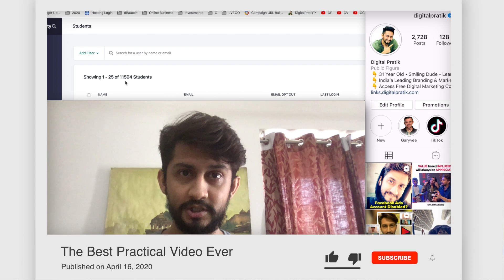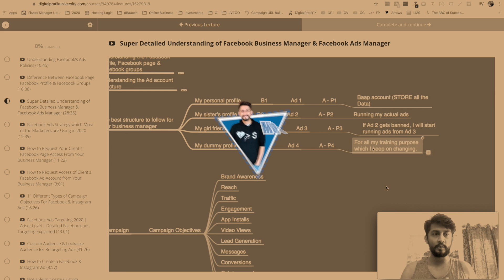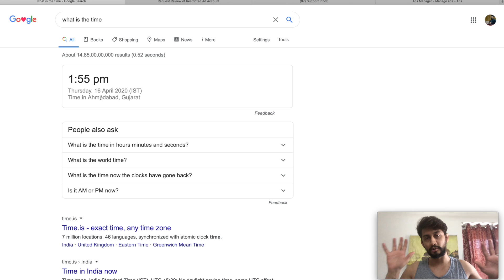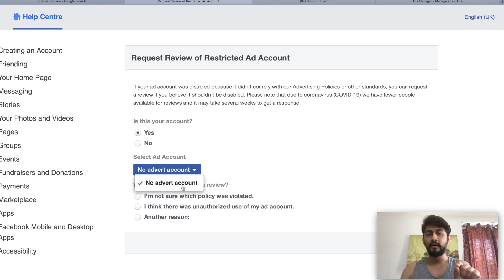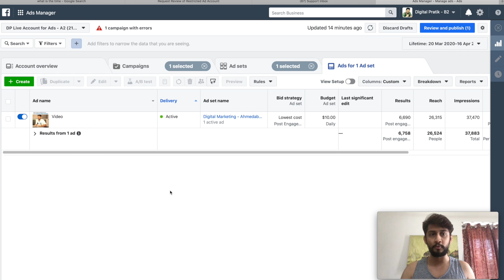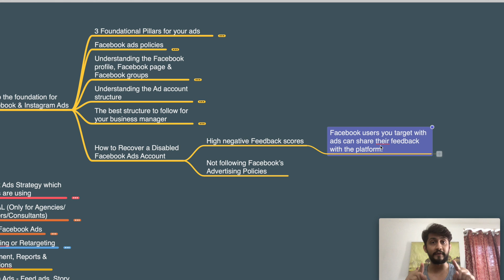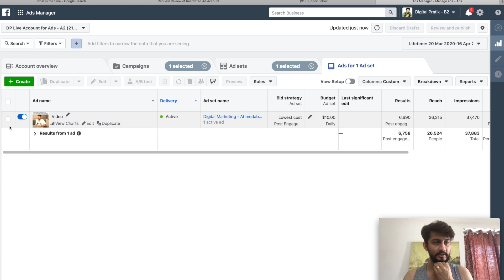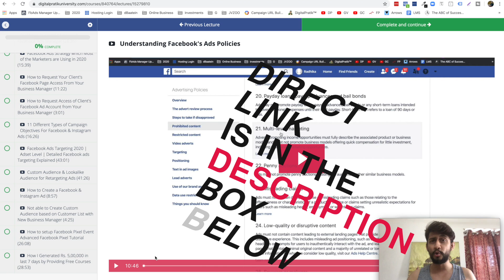How to ACTIVATE (RECOVER) Disabled Facebook Ads Account [April 2020] | Method Might change in 2021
Links mentioned in the video:

1. Request Review of Restricted Ad Account

3. Learn Facebook & Instagram ads at Digital Pratik University for free

Okay, so who is Digital Pratik & why the hell should you listen to him in 2020?

Digital Pratik is a 31 year old, smiling dude, co-founder at theinfluencerworld.com, India's leading digital marketing & personal branding consultant, keynote speaker & a hard core social media practitioner. He can help you to be more effective with your branding & marketing strategy, optimise your workflows and get more done.

Digital Pratik is an awesome happy worker.

A 3 times proud college dropout from final year of engineering college who started with his first ever call center job as an undergraduate in 2010 for just Rs. 9700 per month!

———  yeah that’s a little about ME ;)

After working happily & hard achieved the position of customer service head for one of the call centers for UK process.

Meanwhile, as a side hustle was learning & applying seo, YouTube seo, blogging, email marketing, WordPress, Facebook, Snapchat, Instagram etc !!!

Got my first ever digital marketing job as a digital marketing executive by end of 2014... It was Rs. 17000 per mo take away salary.

In 2015, got my digital marketing trainer job & got awarded as the awesome trainer by the working professionals themselves!

Meanwhile was putting out free content on youtube, Instagram, Facebook, Linkedin, Snapchat, blog, Quora, Pinterest, Social bookmarking websites etc & building my brand & managing freelancing projects too!

Started consuming Garyvee in 2015!

Left that job & Came back for my parents again in 2016 & thought of doing the client work full time! Made a lot more than that previous job but couldn't manage my quality & i took that L on me. 100% accountability.

Till this point in time, there was no Digital Pratik!

It was always Pratiksinh Chudasama or lovepratiksinh or iphonepreneur or pratiksinhisawesome & all such kinda fancy entrepreneurial terms at times which made me feel guilty at times when i was alone. Coz, i was not 100% giving away my content for free. I was always expecting from my audience!

Now I was almost 27 years old. No job. Not able to manage client work. Was in financial crisis again! Had to take care of my parents. And always listening to Garyvee! So took a step back & started looking for a digital marketing job again!

Got an opportunity as the Product Manager for an institute in Delhi & again gave my best & again started my personal work as a side hustle & this time I got my domain digitalpratik & changed all my plarforms handles to digitalpratik & this time I had a totally different mindset & capabilities!

Finally in July 2018: left my position as the Product Manager & went all in for Digital Pratik !!!

And here I am in 2019 as a bluetick verified valuable digital marketer on Instagram & Facebook !!!

2.) Verified Instagram where i am treated as a popular social media content creator.

4.) My daily podcast show which is available on 10+ platforms & #1 in Apple Podcast & Spotify for Digital Marketing

5.) & it will open up in your Facebook Messenger.

7.) Professional talks on Linkedin

8.) 6 Hours Mega Vlog on Digital Marketing, Personal Branding & Motivation

9.) 100+ million views on my Giphy account

10.) If you want to start learning Digital Marketing,

11.) Gujju Digital Pratik on TikTok

13.) Micro blogging on Twitter

14.)

15.) 83 Minutes of Advice For People Building Personal Brand in 2020 - TimesPro India Keynote [Nov 2019]